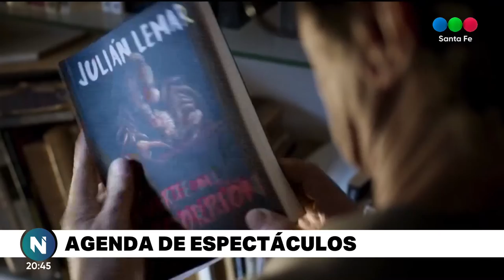Ficción y cine argentino para agendar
Paramount+ amplía su catálogo con series y películas. Además, se presentó el trailer de la película argentina "Ecos de un crímen".